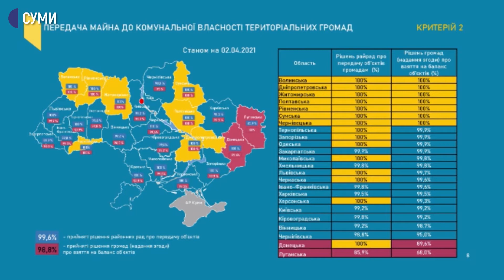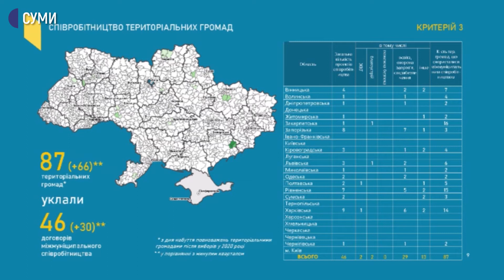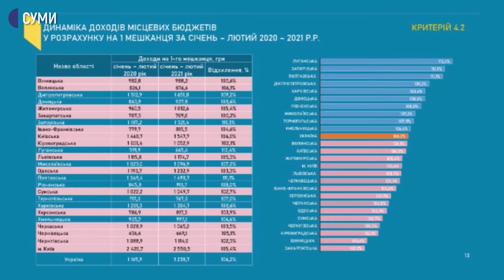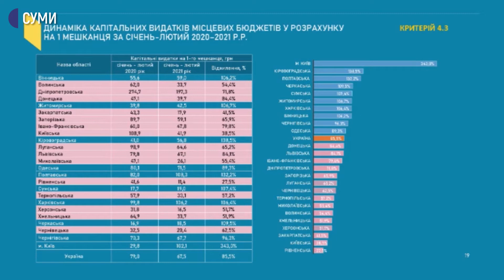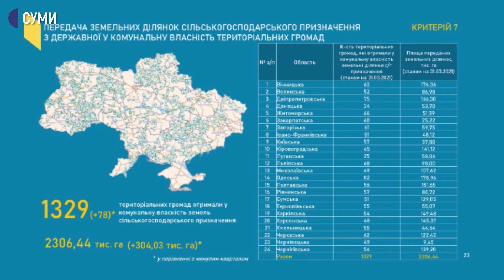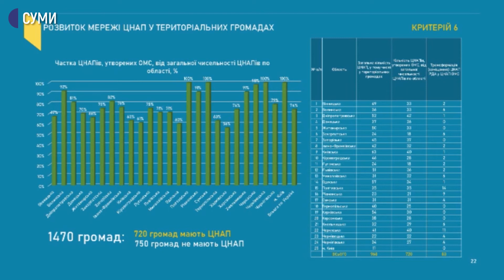Моніторинг реформи місцевого самоврядування: результати Сумщини - Марина Лобова. Сьогодні. Головне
Міністерство розвитку громад оприлюднило моніторинг реформи місцевого самоврядування та терорганізації влади. Яке місце в рейтингу займає Сумщина? За якими критеріями відбувалося оцінювання? Про що свідчать показники?
Спікерка: Марина Лобова, керівниця Сумського офісу Програми «ULEAD з Європою».

00:00 - Моніторинг реформи місцевого самоврядування: результати Сумщини
00:57 – Яке місце Сумщина займає за результатами моніторингу? За якими критеріями оцінювалася?
02:32 – Як на Сумщині відбувається формування інституту старост?
06:07 – Про передачу майна районів громадам
09:32 – Які показники щодо співробітництва громад на Сумщині?
14:53 – Про показник капітальних видатків
18:40 – Про створення ЦНАПів у громадах
20:36 – Які з показників є «добрими» для Сумщини, які – навпаки?